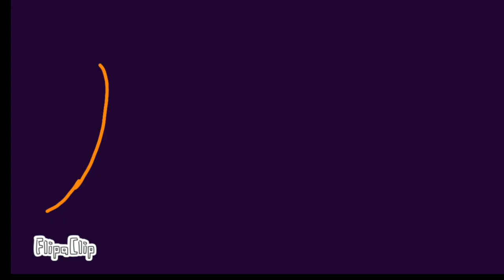(The Punzzle Show Remastered)EP 1 Season 1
(THANKS TO)
Bridger'Voice
Chevelle'Voice
KING'Voice
(Channing For Helping With Animation)
(Production) M🐵NKE
ANIMATION MADE ON FLIPACLIP]
OOGA BOOGA!